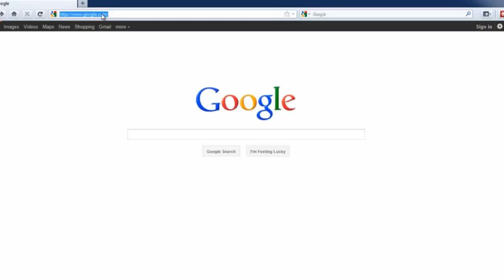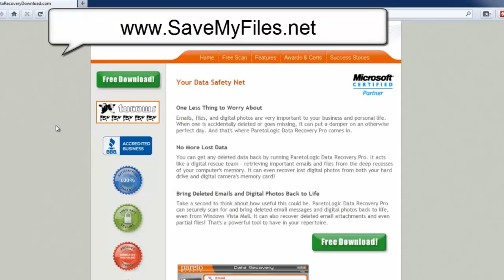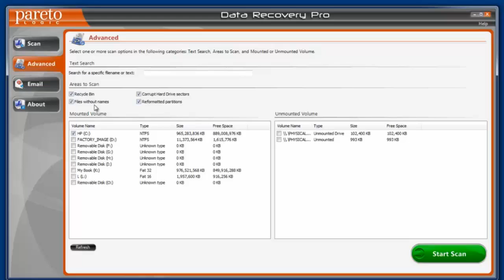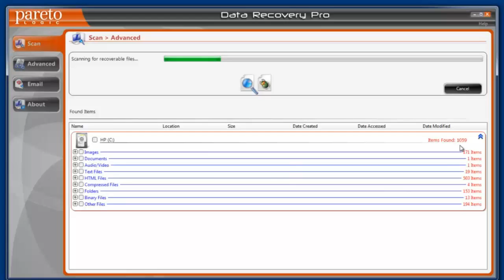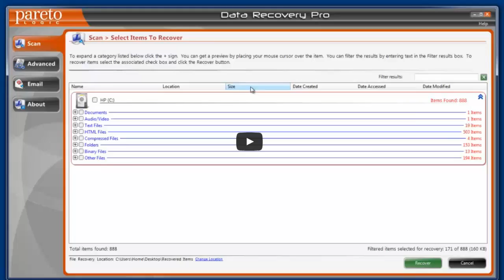How to Undelete Files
- If you need help to undelete files that you accidentally deleted, then download this software which will do a free scan of your computer, usb drive or other type of memory card to find files and data that can be undeleted.